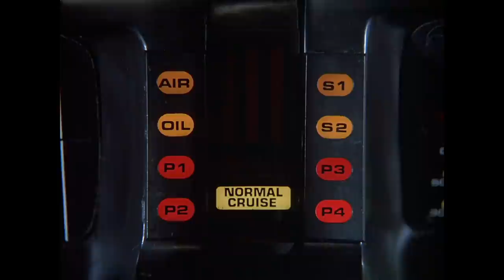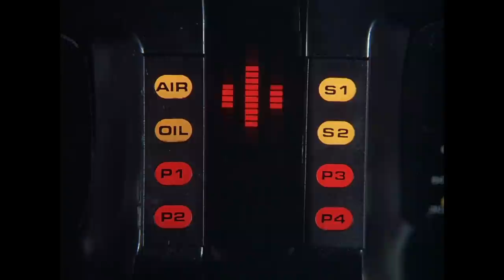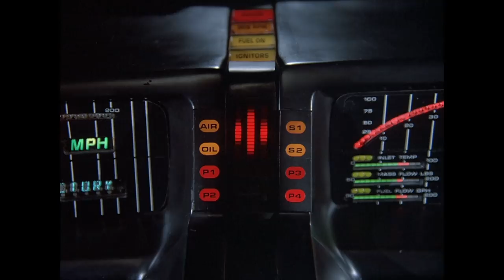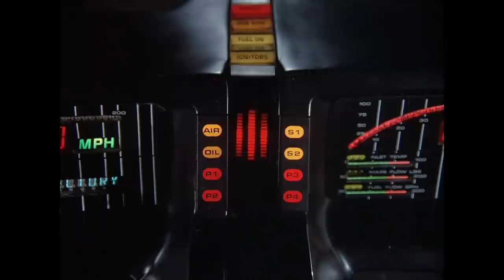Michael Knight und der härteste Sport der Welt | Knight Rider Deutschland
Michael erfährt von einem neuen Rennsport und einem Unfall, der seine Aufmerksamkeit erregt!